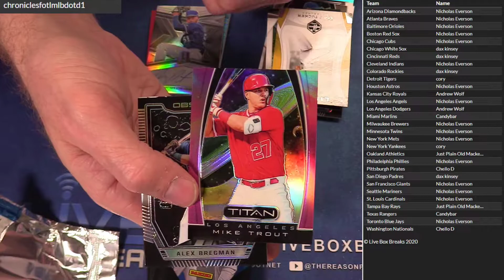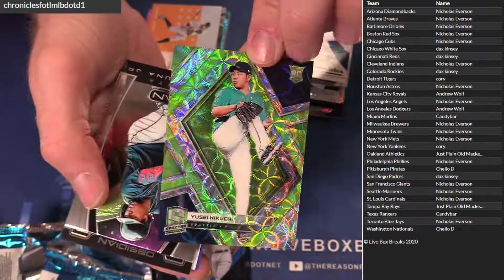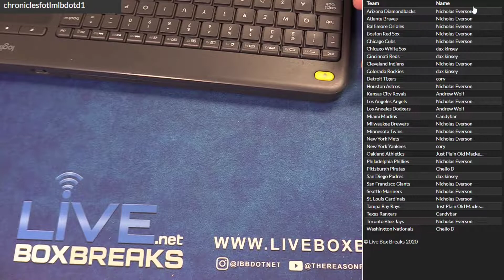2019 Chronicles FOTL #1 LBB